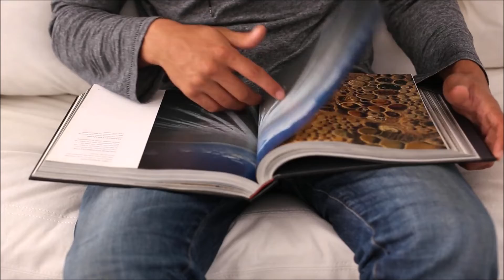Early Morning Dreams | Sam Reeves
Video: Sam Reeves